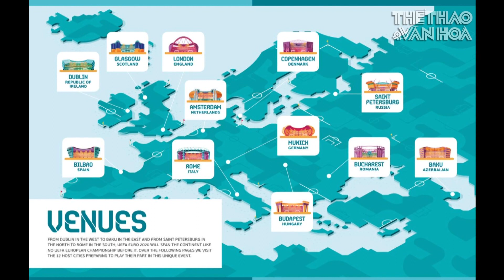TOP 5 SỰ KIỆN BÓNG ĐÁ VÀ THỂ THAO THẾ GIỚI NỔI BẬT NHẤT NĂM 2021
1. EURO 2020 trở lại sau 1 năm bị hoãn và đội tuyển Italy giành chức vô địch sau khi đánh bại chủ nhà Anh ở chung kết
 2. Thế vận hội Olympic và Paralympic 2020 được tổ chức tại Nhật Bản sau 1 năm hoãn lại vì dịch Covid-19. Đoàn thể thao Mỹ đánh bại Trung Quốc với đúng 1 HCV
3. Messi rời Barcelona và lần đầu có danh hiệu vô địch cùng đội tuyển Argentina khi đăng quang tại Copa America 2021, qua đó giành Quả bóng Vàng thứ 7
4. F1 năm 2021 ngã ngũ chặng cuối và Verstappen đánh bại Hamilton để lần đầu lên ngôi vô địch, mang đến một màu sắc tươi mới cho làng đua F1 sau nhiều năm bị thống trị bởi Lewis Hamilton và đội đua Mercedes
5. Novak Djokovic lập kỷ lục mới khi 7 năm là cây vợt nam số 1 thế giới. Hơi tiếc cho Nole khi anh không thể hoàn thành mục tiêu Golden Slam (4 Grand Slam + HCV Olympic) hay Career Slam (4 Grand Slam)